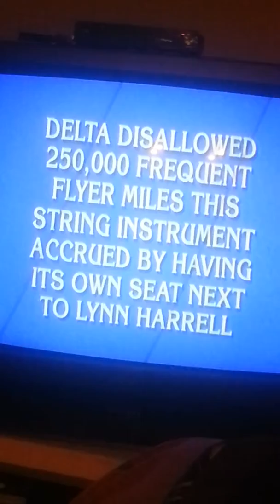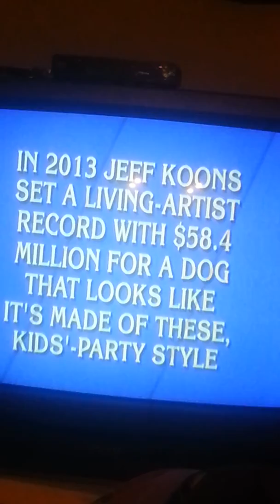1 contestant looks like Family Guy 3D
1 contestant looks like Family Guy 3D and 1 contestant looks and sounds like a movie leading man. Can you tell which is which?